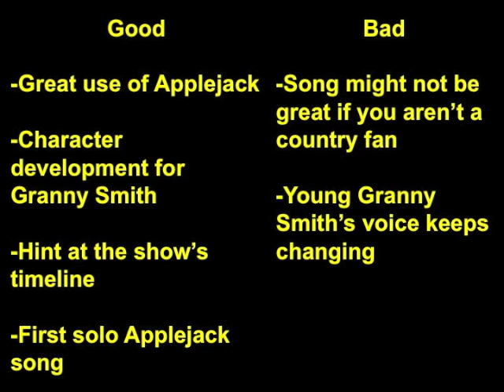FiM Review: Apple Family Reunion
My thoughts on the Season 3 episode "Apple Family Reunion."